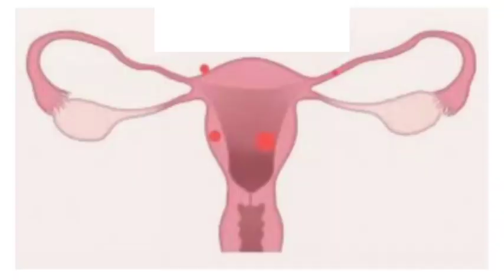लड़का पैदा करने के घरेलू उपाय – ladka paida karne ke gharelu upay in hindi ! Haw can conceive a baby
लड़का पैदा करने के घरेलू उपाय – ladka paida karne ke gharelu upay in hindi